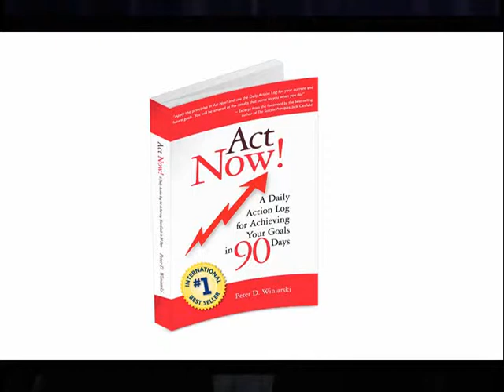Professionally Speaking: Record All of Your Talks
This is a clip from the public access television show, "From the Soapbox to the Stage," in which show producer and host Bill Corbett interviews professional speaker Pete Winisarski (http::// to ask him for tips for aspiring speakers.  Pete urges all speakers to record every talk for two reasons: to learn from them as feedback and to possibly use them as products at the back of the room or for digital rewards for followers or subscribers.

The program is designed for those interested in starting or growing a speaking business. It is based on the book, "From the Soapbox to the Stage: How to Use Your Passion to Start a Speaking Business." Each program is 30 minutes in length and is available on the site PEGMEDIA.ORG for public access stations to download and add to their programming schedule. In each program, the show's producer and host interviews professional speakers to learn how they grew their business, and he asks them to offer tips for those just starting out.

Inside every adult is an instinctive desire to help and serve others. It's also part of our nature to want to do things that keep us engaged and excited about getting up in the morning. If you've figured out how to bring this balance into your life, others will want to hear about the information, ideas, knowledge and strategies you've used to build and live a more fulfilling life.

You are an expert at something, and we all possess knowledge or information that can help others. We just don't always have the opportunity to share it because we spent most of our time working to achieve other people's agendas. It doesn't have to be that way.

In this program you'll learn how to combine your knowledge and passion to share, educate, inspire or entertain others as a professional speaker. You'll learn easy steps for developing and organizing your message, finding your audiences, building a speaking business, and presenting yourself as the kind of professional people look forward to working with and listening to.

Now is the time to tap into your passion and develop it into an expertise you can move From the Soapbox to the Stage!

ABOUT THE PRODUCER AND HOST
Bill Corbett is an award winning professional speaker who has been speaking since 1995. He has been on stages across the U.S. for everything from brief lectures to keynote speeches to multi-day training events.

Bill is an award-winning author, writes a syndicated column, produced the Top-Notch Presentation Skills training video, lectures on leadership and communication skills, and provides coaching to individuals who aspire to develop their speaking business skills.

After traveling and lecturing nationally for several years, Bill sat down and wrote this book in response to something audience members said to him over and over: "I want to do what you do. I want to speak for a living." His latest book is here; a step-by-step blueprint for re-inventing yourself, using your expertise to start a speaking business and bringing your passion to the world! Learn more about Bill Corbett on his